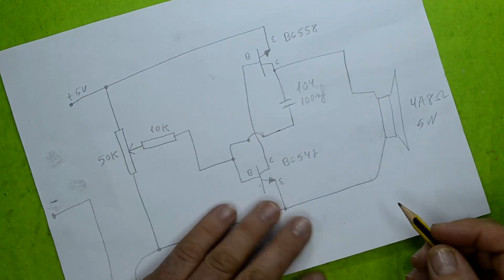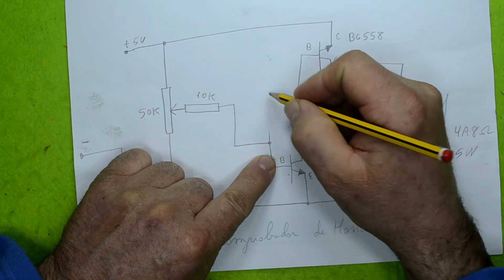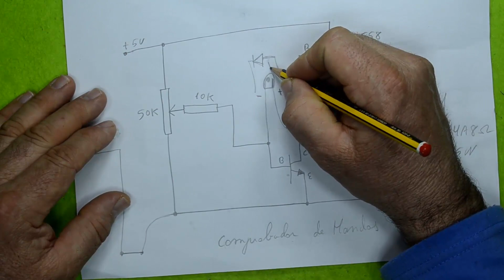Comprobador de mandos a distancia de infrarrojos por sonido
Aquí en este video seguimos usando el mismo circuito electronico que el anterior solo acoplamos otro componente electronico y guala hemos creado otro proyecto, este circuito es ideal para probar nuestro mando a distancia aunque tambien podemos usar la cámara de nuestro móvil para ver que funciona con este circuito podemos comprobar el mando y escuchar el sonido emitido por cada mando que puede ser diferente según el fabricante de este, un saludo.